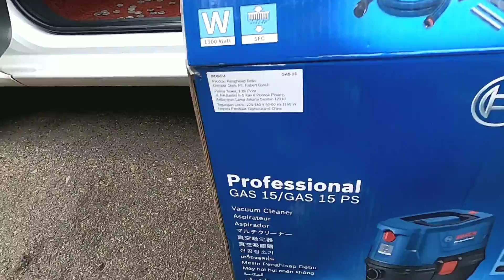Bersihkan Mobil dan Rumah Dengan Bosch Vacuum Cleaner,Luar Biasa Sedotannya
Review Vacuum cleaner Bosch GAS 15,Vacuum cleaner handal dan berkualitas serta sedotannya yang sangat kencang,cocok buat bersihkan mobil dan rumah.
Bisa buat bersihkan kotoran kering dan juga basah.
Benar benar Recommended Menn...